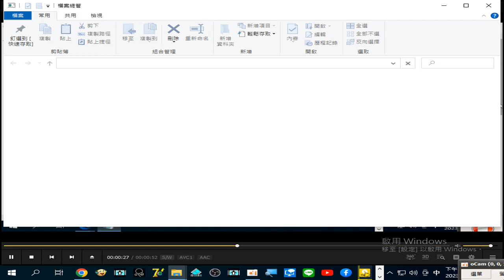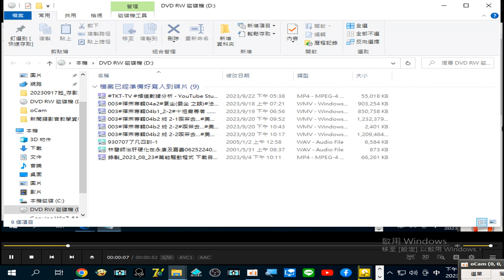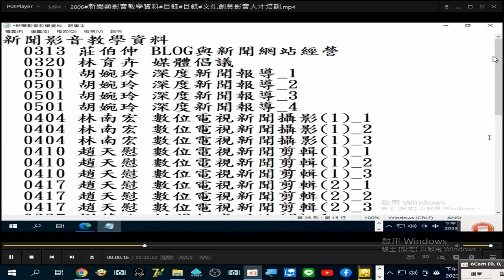2006#新聞類 影音教學資料 助理教授談#Blog#部落格 與新聞網站經營#電視廣告 業興衰情形#媒體倡議 提到#蘋果日報 間接造成的命案事件#文化創意影音人才培訓